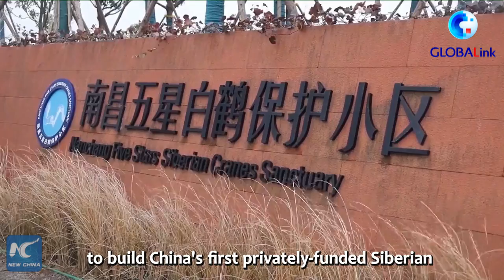GLOBALink | From Russia to China, a thousands-mile journey of Siberian cranes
The Siberian white crane only numbers around 4,000 globally. From Russia to China, and from China back to Russia, the rare birds have received full care from the two countries, with their last migrating route protected.